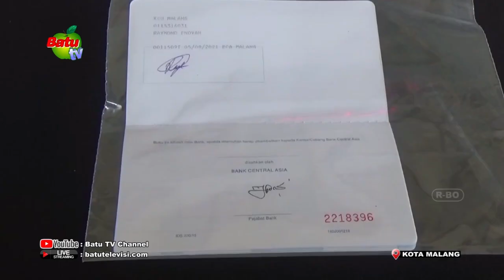POLISI TETAPKAN FOUNDER ATG SEBAGAI TERSANGKA